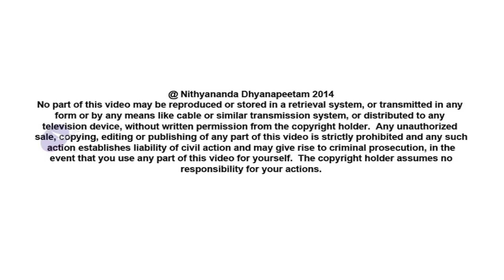Straight from ICU to IA - Glimpses of My Inner Awakening, 2014 October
Bhagya Vasudevan - Glimpses of My Inner Awakening, 2014 October

Bhagya Vasudevan literally came directly from the hospital to Inner Awakening.  She shares the amazing progress she has made in the short 21 days - the tremendous healing she has experienced and which has made her independent.